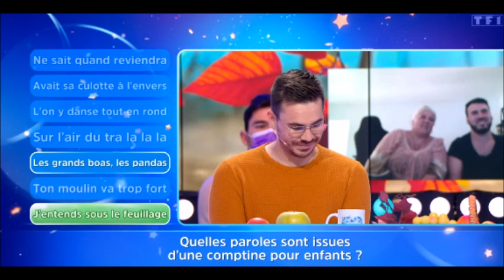12 Coups de Midi du 6 Novembre 2021 Benjamin encore sauvé par la prod